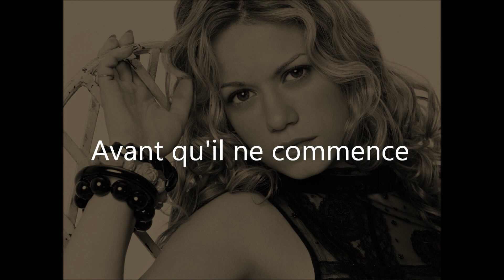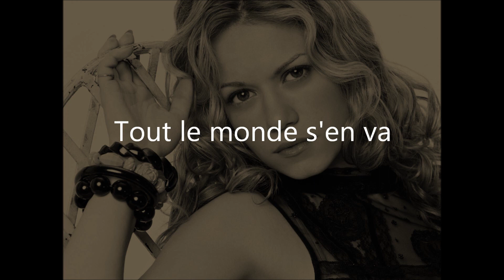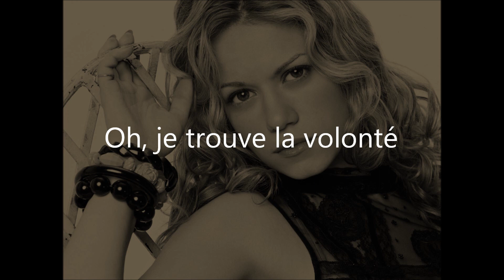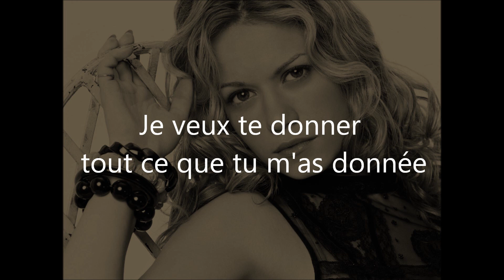Bethany Joy Lenz - Ophelia (avec traduction francaise)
with french lyrics to sing along in french!